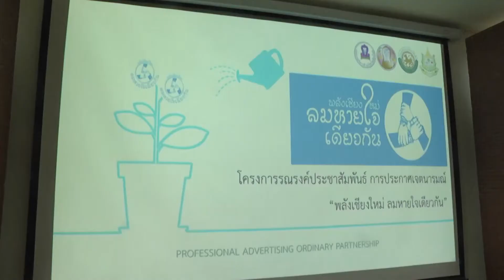111262 5 เชียงใหม่ เร่งแก้ไขปัญหาหมอกควันพิษเตรียมประกาศเจตนารมณ์